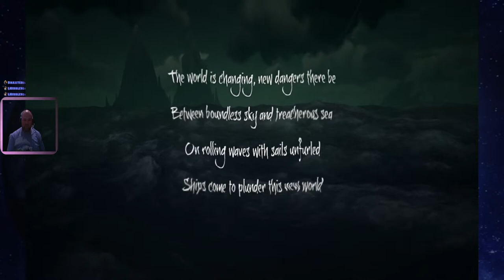Sea of Thieves...... Yo Ho Ho and a bottle of Rum!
We saved Johnny Depp the other night, what else is in store for us?